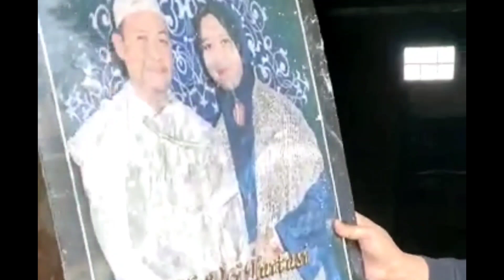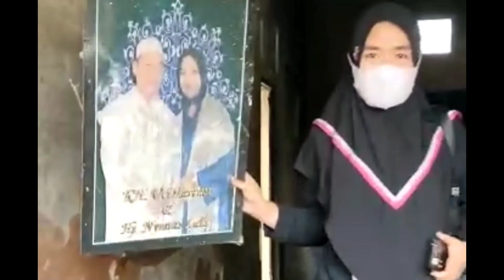Foto Alm. AL maghfurllah Abuya Uci Turtusi Tidak terbakar saat kebakaran di Pasar kemis.